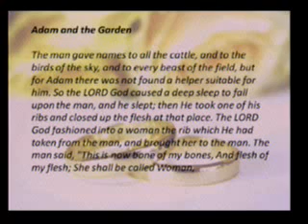Marriage: Why is this so hard? Pt. 1, The Way It Was Supposed To Be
"Marriage is hard work" is a common refrain today...but why? Why is it that so many other relationships seem so easy, and this most important one of all is often so hard? That's a great question! But before we dive into the answer, let's get a baseline. Let's take a close and really honest look at what this relationship was intended to be so we can clearly see what we are aiming at. This will be an in-depth and inspirational look at God's original design for the marriage relationship that every husband, every wife and all who aspire to be a spouse one day need to have a clear view of.